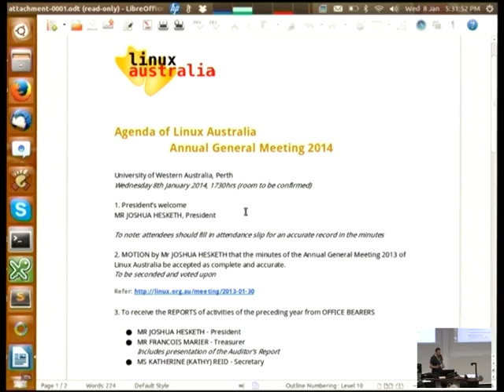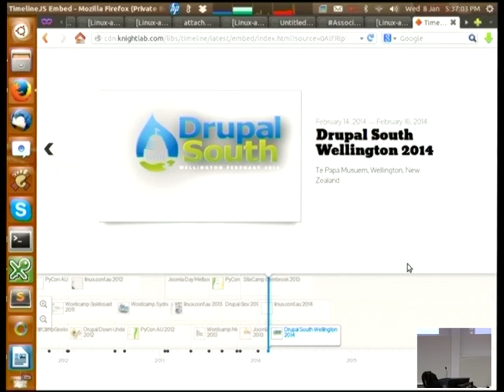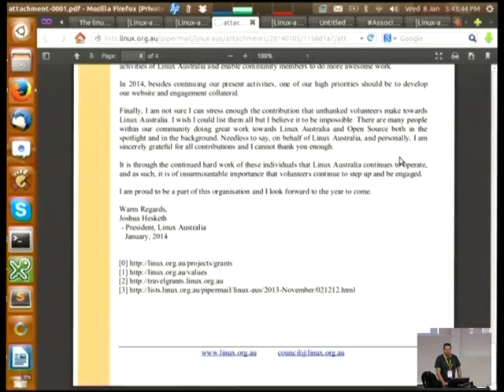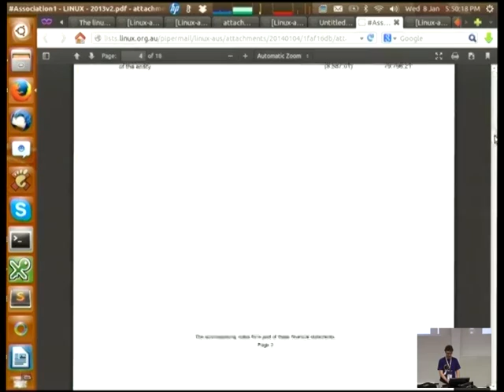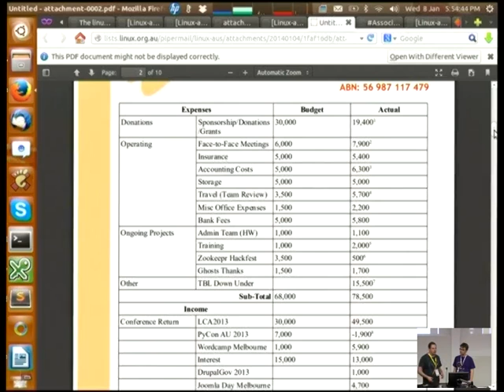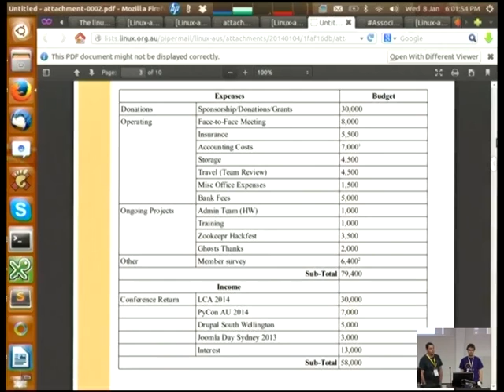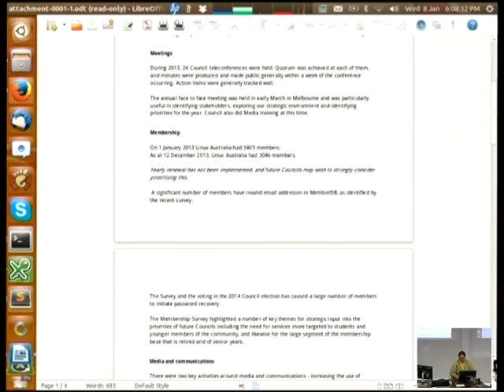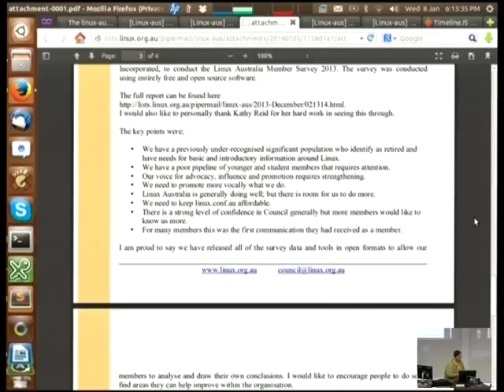Linux Australia AGM 2014